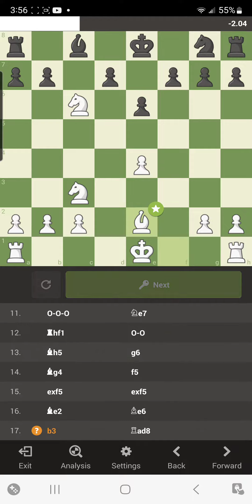Sicilian Defense: Taimanov Variation! chessopenings chess analytics Game 34